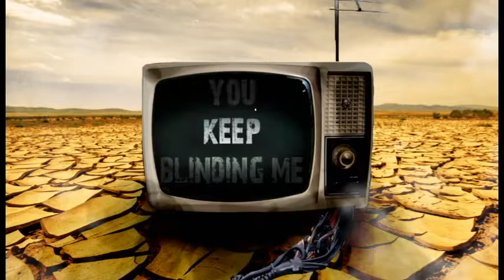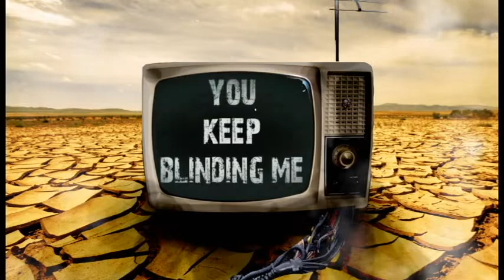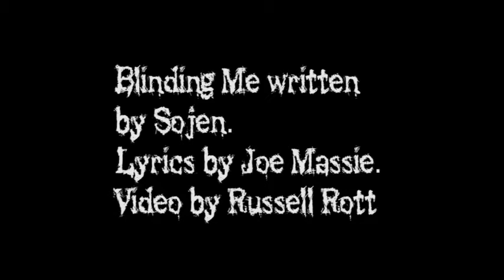Sojen - Blinding Me